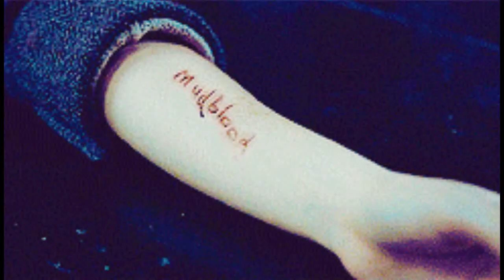Harry & Hermione | Say it now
The OTP that never happened :(